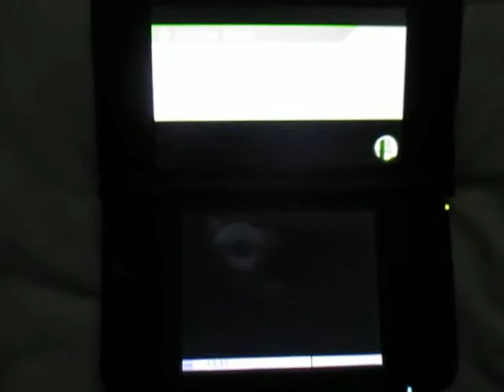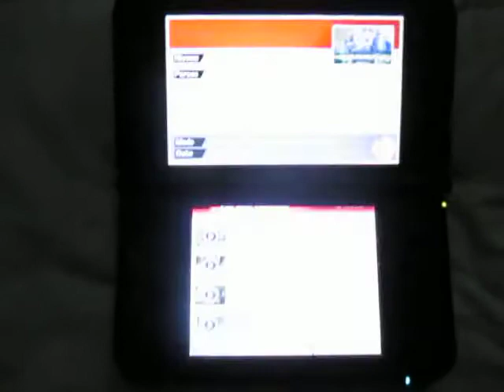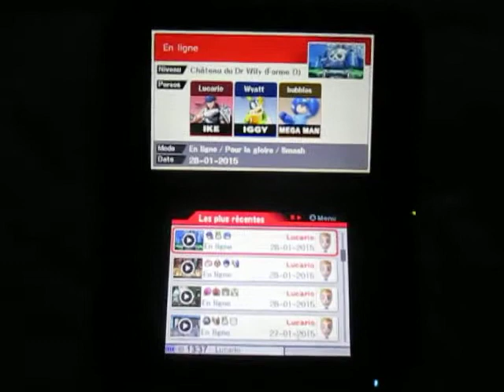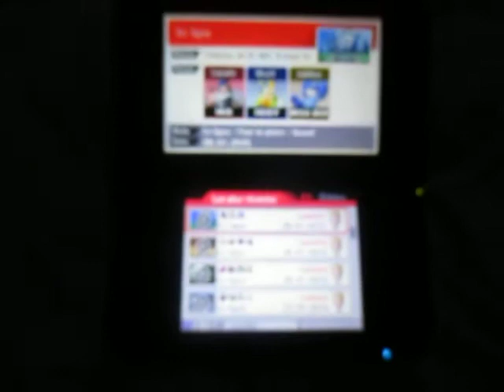Super Smash Bros. for 3DS Online: Keep for to win - Part 2 (3 players)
Voici un Iggy en vedette. Un match très similaire à celui présenté précédemment. Il me manquait une fraction de seconde pour vaincre un abuseur des attaques spéciaux.